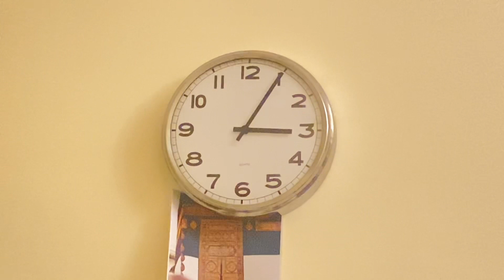Pakistan ki yaad a gye | Bar b q kha k maza a gya | Quetta ki yaad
Please click this link for my daily cooking channel